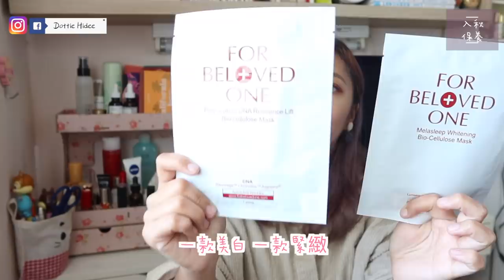♥ 保養♥ 入秋Skincare用什麼？點評時間 (下) || Dottie Hidee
♥ 聊天時間 ♥

過去幾星期心情太沉重了
大家要團結

明天加油! 早上記得要早起投票喔~

❋ 膚質 - 沙漠暗沉敏感肌
❋ 身高 - 153cm
❋ 體重 - 44kg

♥ 今集內容提及:

❋ Etude House - 0.2mm Therapy Air Mask [Hyaluronic Acid]
性價比很不錯, 但不要太期待, 就跟開架面膜差不多

❋ Etude House - 0.2mm Therapy Air Mask [Collagen]
會比上面那款潤身一點~

❋ For Beloved One - Melasleep Whitening Bio-Cellulose Mask
除了貴外, 它在我身上沒有超級亮白
但我很愛這材質跟敷的時候的感覺
敷完也會飽飽滿滿

❋ For Beloved One - Polypeptide DNA Resilience Lift Bio-cellulose Mask
其實兩款感受差不多

❋❋ Kiehl's - Avocado Nourishing Hydration Mask
好好玩, 敷完整臉綠綠的!
沒有太大保濕感但柔軟皮膚的效果很好
因為刷走面膜時會順便帶走一點角質
所以後續保養吸收會更好

❋❋ oaoa - 超微滲透精萃乳霜 - 佛手柑
就是還不錯的乳霜~ 沒有到超愛但也沒有什麼缺點

❋❋ Kiehl's - Pure Vitality Skin Renewing Cream
它滋潤度真的很高很高
超級乾皮可以去試試看

❋❋ Blue Haven - Blue Tansy Beauty Balm
是固體的精油沒錯XD
敏感肌的朋友, 乾肌的朋友可以試試
懶人保養一罐就可以去睡覺
但怕臉油油的朋友要留意, 會有一點喔~

最近超高詢問度!!! 因為終於來香港了
這是我的第2罐
我覺得它是不錯的面霜了
保濕度滋潤度都很平均又不黏
缺點是有點大罐 要很久才用完(我是一直分給朋友用XD)

❋ La Mer - Moisturizing Cream
捨得的話, 肌膚開始轉成熟的話
買!  貴有它的原因
用的時候, 前面保養做得足, 效果會有加乘!
但是不是不買不可呢, 又不至於啦~
沒了它不會死掉XD

❋❋ Jomarch - Ultra-Lifting Cream
好用耶, 我每天早上都用
當日霜滋潤度真的很好
但注意立刻化妝可以會太過滋潤
還有它會有一點點黏, 過十分鐘後才會比較清爽

❋ Trilogy - Certified Organic Rosehip Oil
算是我用過比較薄身的油，很適合現在天氣
如果不想換面霜 但又不夠滋潤
可以加兩滴油進去 就好了～

❋❋ Awareness Organics - Rejuvenating Raiant Serum
之前Giveaway有參加過嘛？
是比較有存在感的精華油
皮膚比較乾跟容易過敏的朋友會適合
用來當臉部按摩的油也很好！

❋ ❋ sent by PR